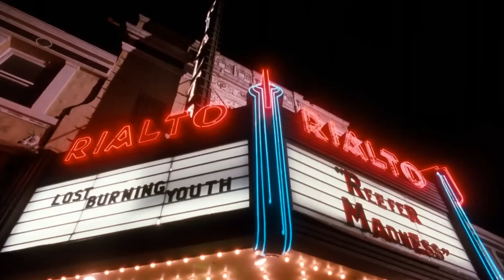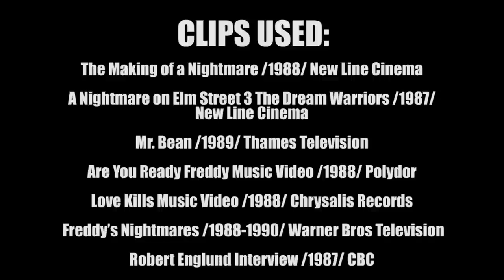10 Things You Didn't Know About Nightmare 4 Dream Master